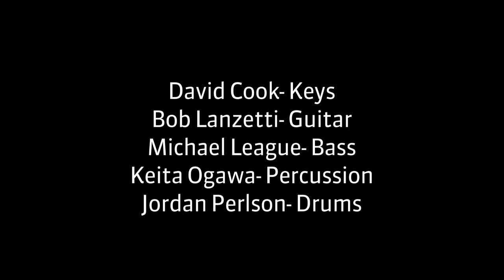Hildegunn Gjedrem - "Share Your Secret" EPK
Simon Yu Production and GroundUP Music, 2011.
Directed, shot and edited by Simon C.F. Yu.
Produced by Michael League.